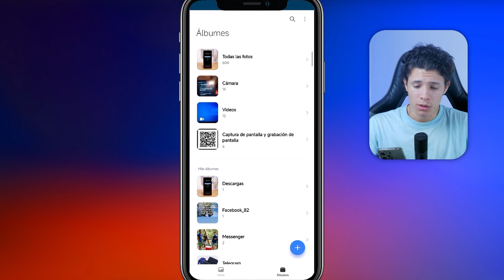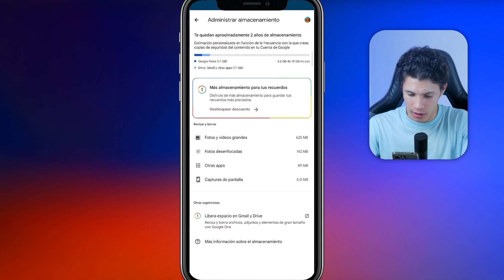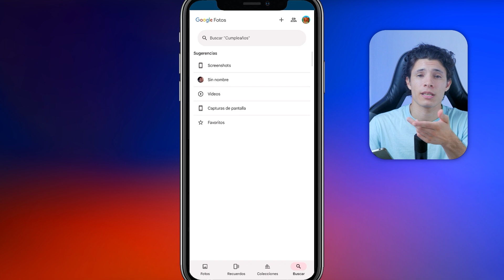Cómo RECUPERAR tus FOTOGRAFÍAS BORRADAS sin Apps | 📸 Aún Existen 📸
¿Has perdido tus fotografías más preciadas y no sabes cómo recuperarlas? ¡Estás en el lugar correcto! En este video, te enseñaremos cómo recuperar tus fotografías borradas de manera fácil y efectiva. Ya sea que hayas borrado accidentalmente fotos de tu teléfono, computadora o una tarjeta de memoria, aquí encontrarás soluciones paso a paso.